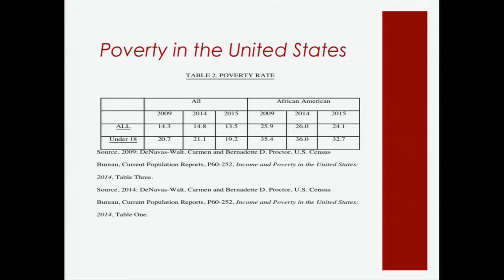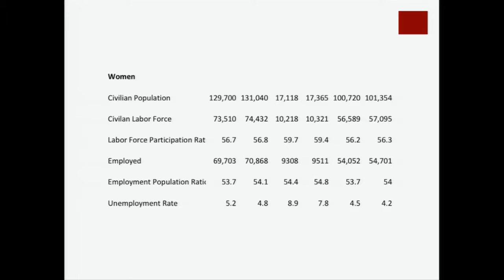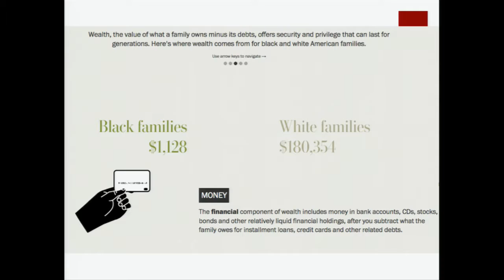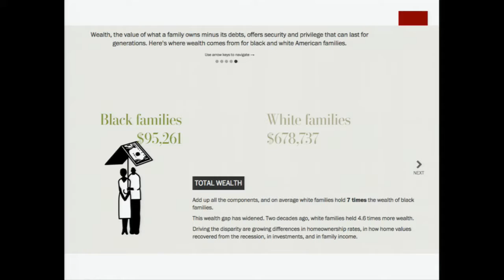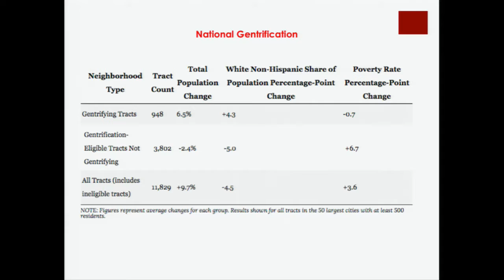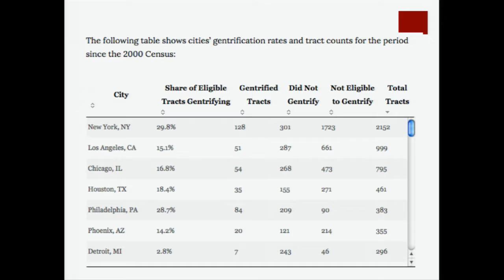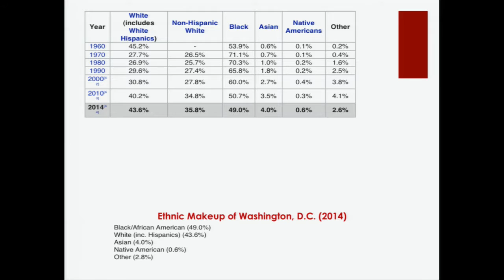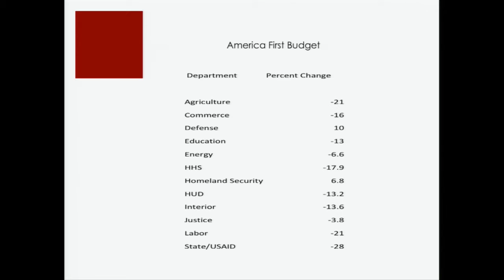Julianne Malveaux: W. E. B. Du Bois Lectures (1 of 3) (4/18/17)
Julianne Malveaux, President Emerita, Bennett College

"The Economic Status of African Americans"
a lecture in three parts

Part I (4/18/17):
The Economic Status of African Americans – How Will It Change Under the 45th President?

This lecture will look at the basic data defining the economic status of African Americans (unemployment, income, wealth, educational status) and ways it may change given this administrations priorities (deregulation, altered health care, shrinking government).

Part II (4/19/17):
The Wealth Gap and the Case for Reparations

This lecture will do a “deep dive” into wealth disparities, and also look at them over time.  It will also look at key periods in our nation’s history when African American exclusion contributed to the contemporary wealth gap, and why, then, we must make a case for reparations.  Finally, this lecture will consider the forms reparations might take.

Part III (4/20/17):
Race, Class, and Predatory Capitalism

Predatory capitalism is the primary contributor to economic inequality.  This lecture will explore the intersection of race, class, gender and predatory capitalism and look at the ways that some groups experience economic challenges because of predatory capitalism.